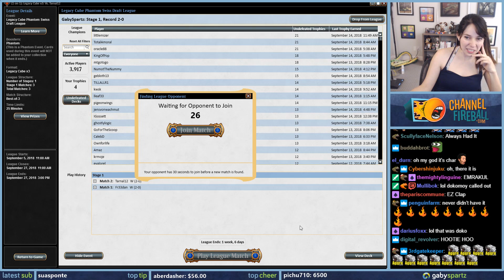Fun Police Never Sleeps - Legacy Cube #21 / Magic: The Gathering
Powered by Gloomshot (vers 0.3.4)